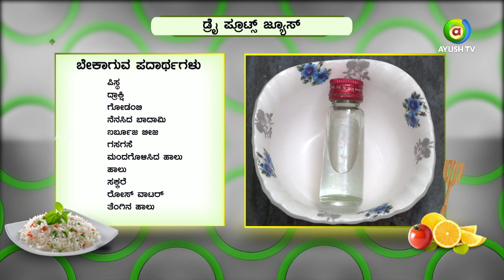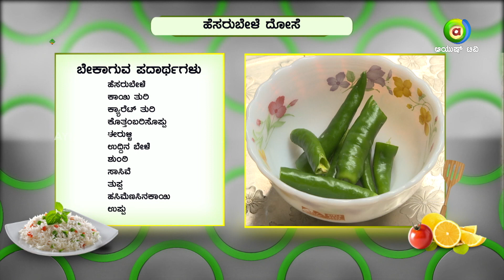QUICK COOK Episode 21 - Pudina Kara Sev, Godi Payasa, Dry Fruits Juice, HesaruBele Dosa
Learn how to cook healthy food from Quick Cook Pudina Kara Sev, Godi Payasa, Dry Fruits Juice, HesaruBele Dosa.